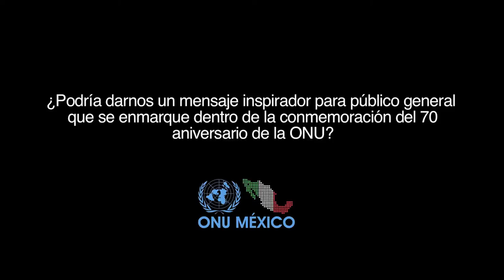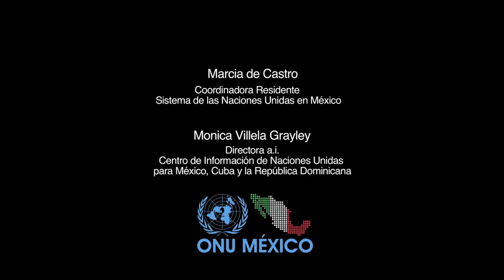70 aniversario de la ONU. Mensaje de Coordinadora Residente SNU México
Mensaje de Marcia de Castro, Coordinadora Residente del Sistema de Naciones Unidas en México, en el marco del 70 aniversario de las Naciones Unidas.